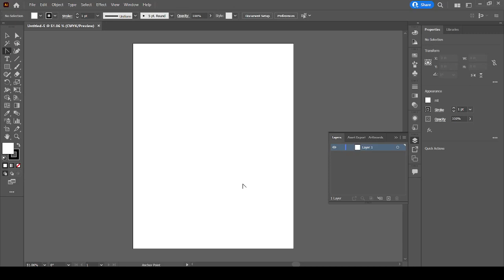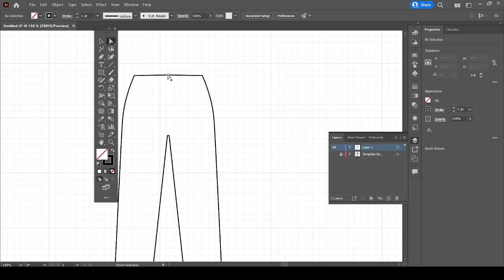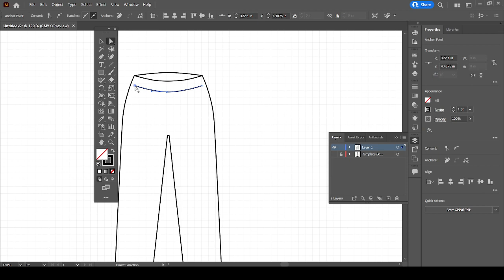Tutorial | Denim Jean Technical Flat - Step 1. Trace and Join Points w/ Adobe Illustrator